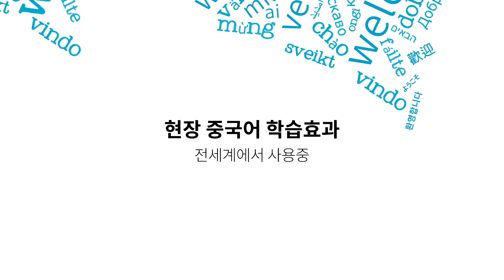[와포] 저절로암기 중국어 - 무료 HSK 사전 회화 (15초)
플레이스토어에서 '저절로암기 '중국어'를 검색하세요.

지금까지 나온 수많은 중국어 학습법은 켜자마자 중국어를 보여주면서 강제로 학습시키는 것이 대부분입니다.
이러한 학습법은 기억이 잘 되지 않을 뿐만 아니라, 기억하더라도 중국어 회화에 전혀 도움이 되지 않습니다.

중국에서 나름 오래 살아 유창하게 중국어 회화를 하는 한국사람도 생각은 한국어로 하는 경우가 많습니다.

이 사람들은 왜 중국어를 잘할까요? 중국에 살았기 때문에?

바로 현장에서 중국어를 익혔기 때문입니다.

우리의 뇌는 좌뇌와 우뇌로 나누어지며, 각각의 역할이 다릅니다.

좌뇌는 언어를 담당하고, 우뇌는 이미지 처리를 담당합니다.

보통 우리가 사진이나 영상 또는 사람을 바라볼 때 제일 먼저 반응하는 것은 이미지를 처리하는 우뇌입니다.

그런데 우리는 중국어의 뜻을 한글로 외우는 좌뇌 학습만 이용해서, 이미지를 보면 한글이 생각나고 그 한글과 매칭되는 중국어를 검색하게 되어 있습니다.

이래서 회화를 제대로 할 수 없는 것입니다.

저절로암기 중국어는 좌뇌와 우뇌를 모두 효율적으로 사용하게 만들어져 있습니다.

중국에서 직접 중국어를 배우는 효과를 주기 위해 중국어와 연관된 다양한 여러 장의 사진을 보여줍니다.

그러면 직관적으로 그 중국어의 의미를 알게 되어, 자동차 사진을 보면 “자동차＂와 “汽?” 2개가 동시에 떠오르게 됩니다.

여러분은 이러한 학습법을 통해 중국 현장에서 중국어를 배우는 효과를 누릴 수 있습니다.

저절로암기 중국어는 기본적으로 HSK 과정을 제공하고 있습니다.

자신이 배우기를 원하는 단어장 선택은 물론, 학습하고 있는 단어장의 단어 리스트도 제공하여 중국어 사전으로도 활용할 수 있습니다.

중국식 대만식 발음 및 발음속도, 발음톤을 선택할 수 있으며, 모르는 중국어는 즐겨찾기 단어장에 추가하여 나중에 모르는 단어만 집중적으로 공부할 수 있습니다.

켜자마자 중국어에 대한 주기도 설정할 수 있으며, 다양한 테마 색상도 적용할 수 있습니다.

그럼 저절로암기 중국어와 즐거운 중국어 여행을 떠나시기 바랍니다.